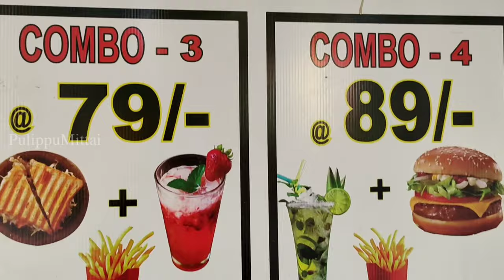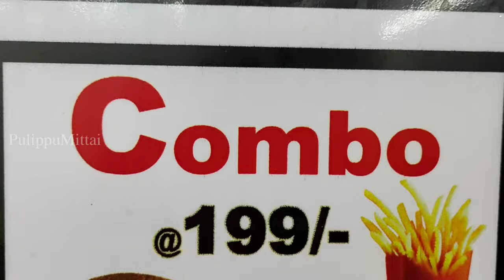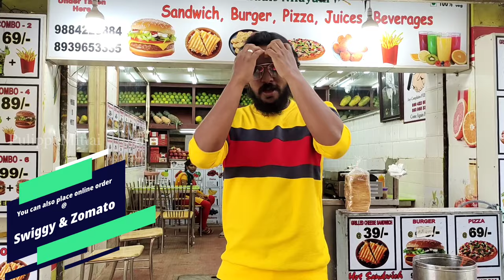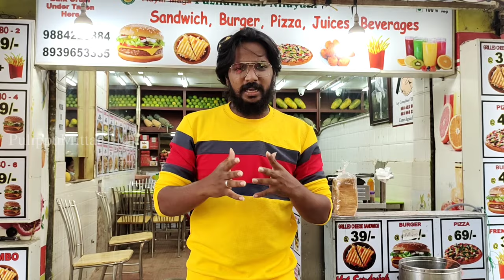அசத்தலான 99₹ Combo Pizza🍕 Burger 🍔Sandwich 🥪 700ml Juice ₹39 only🔥